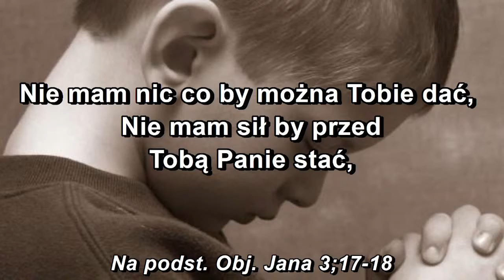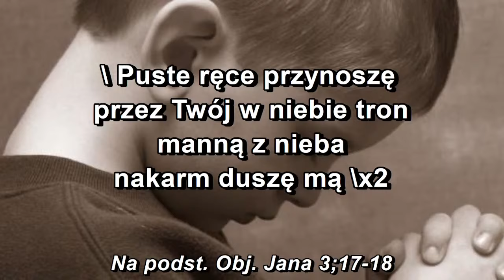Nie mam nic, co by można Tobie dać / Puste ręce